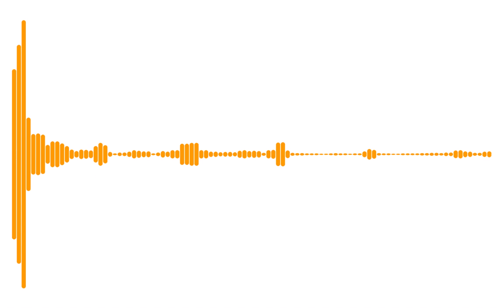(23Hz - 55Hz) Sanah - Szampan (Rebassed By Apollo)